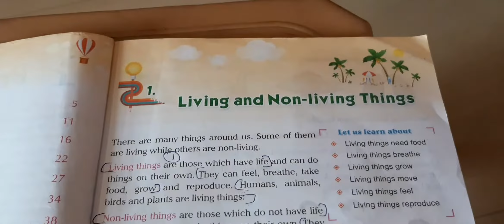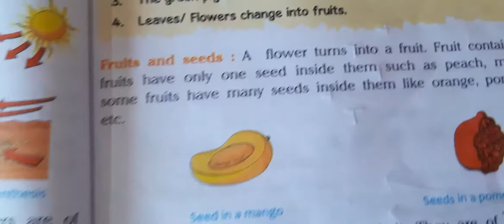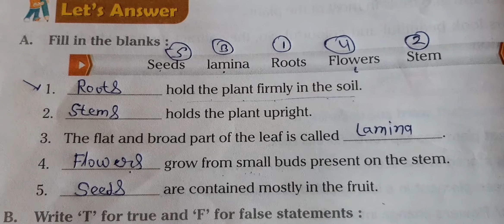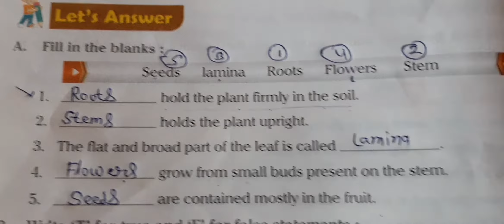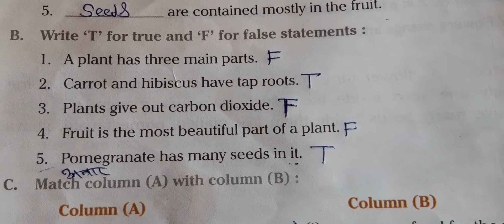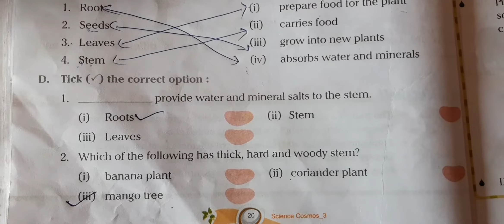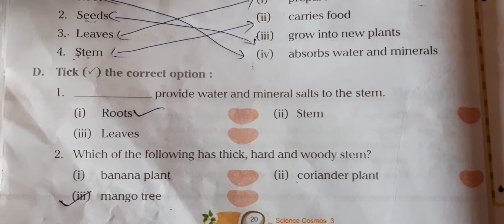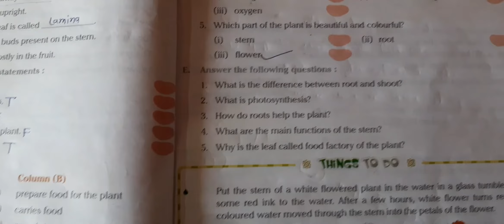Class3Rd science chapter3 activities